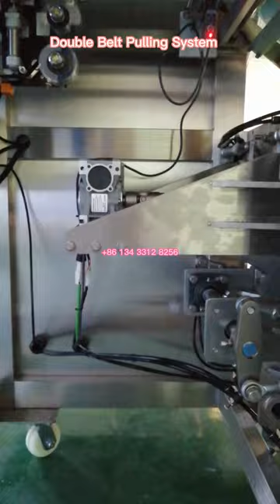Milk Powder Packing Machine with Screw Conveyor & Auger Filler | Wispac Machine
Milk Powder Packing Machine with Screw Conveyor & Auger Filler